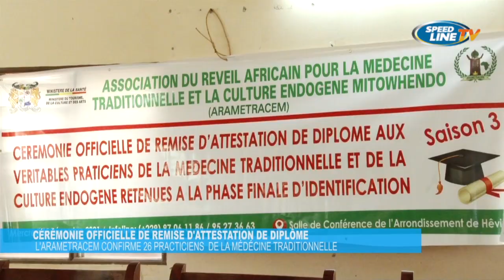SPEED LINE TV/BÉNIN/ L'ARAMETRACEM CONFIRME 26 TRADI-PRATICIENS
L’Association du Réveil Africain pour la Médecine Traditionnelle et la Culture Endogène Mitowhendo « ARAMETRACEN » vient de confirmer plus de 20 tradipractiens. Ces derniers sont retenus a l’issue d’un long processus d’évaluation de leur savoir faire. A la faveur d’une cérémonie officielle de remise d’attestation de diplôme, ils ont reçus leurs parchemins ce mercredi 15 Décembre a Hevié.